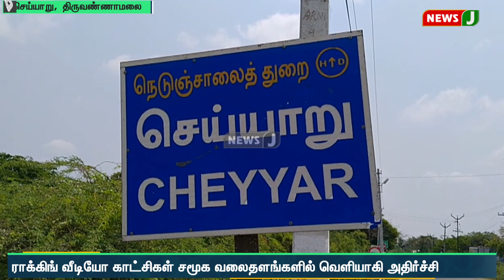ஆதிதிராவிடர் நல விடுதியில் ‘ராக்கிங்’..! மாணவர்கள் மீது கயிறு, சாட்டையால் தாக்குதல் | NewsJ